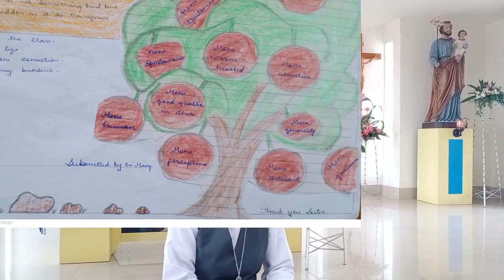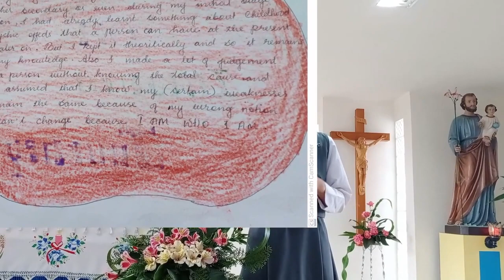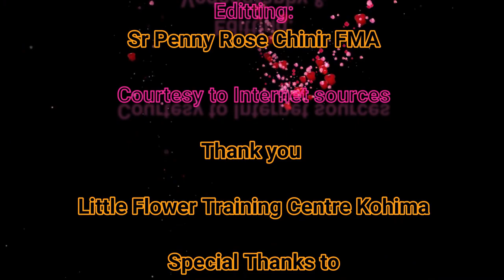FMA ING Novices 2021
Shared experiences of "Inward Journey to Wholeness" of the FMA ING Novices 2021.